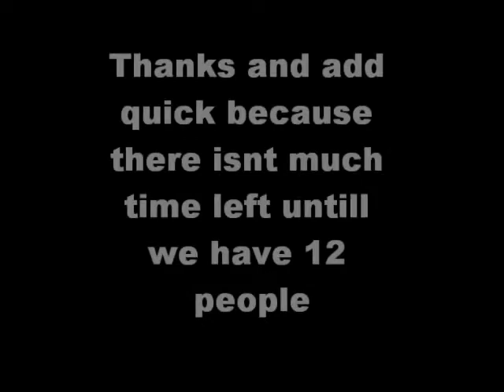Modern Warfare 2 Boosting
Riot shield boosting in search and destroy. if you kill any one you will be banned.add us quick as there is a limit of 12 people..peace out onal